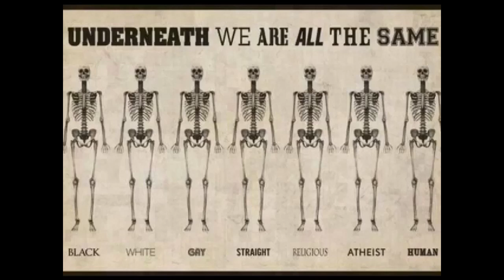Værblogg fra Mérida 11/1-2016 Fremdeles surt vær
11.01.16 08:00 Merida: overcast, rain shower 10°C. Vind:VSV/4 m/s. Regn:1,2mm